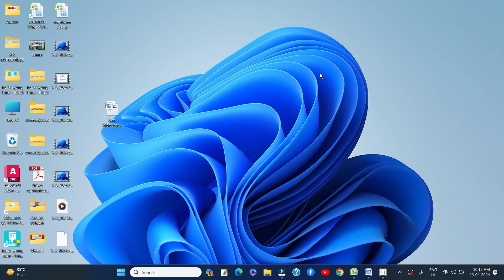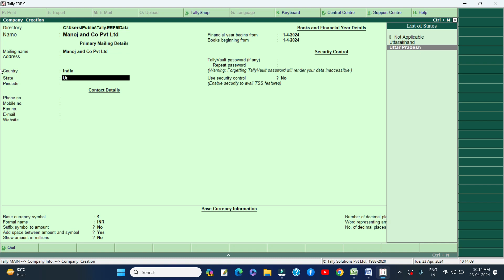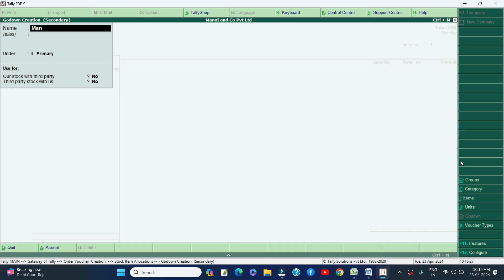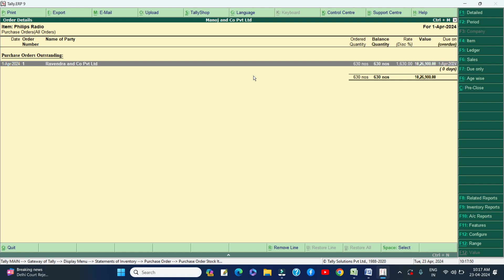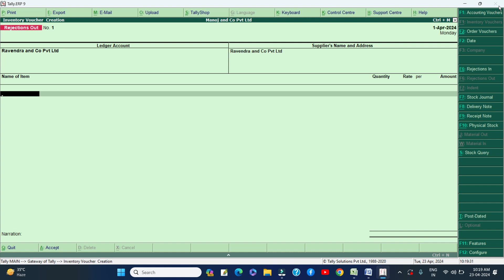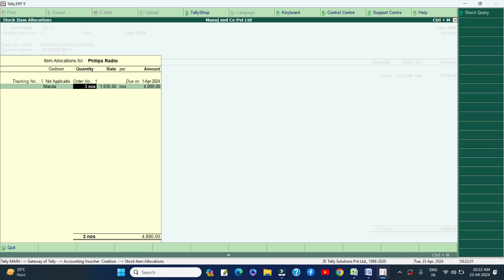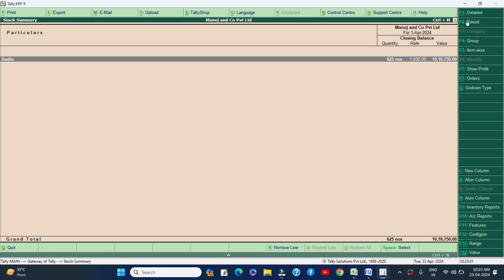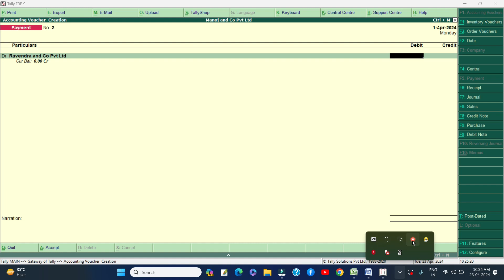PURCHASE ORDER RECEIPT NOTE VOUCHER REJECTION OUT PURCHASE VOUCHER DEBIT NOTE VOUCHER PAYMENT VOU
PURCHASE ORDER | RECEIPT NOTE VOUCHER | REJECTION OUT | PURCHASE VOUCHER | DEBIT NOTE VOUCHER | PAYMENT VOUCHER